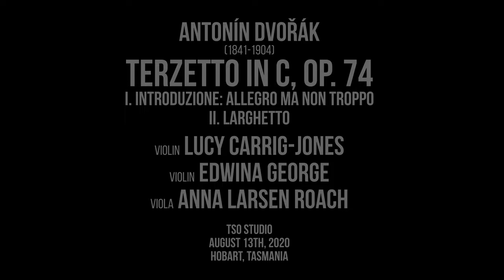TSODailyDose DVOŘÁK, Terzetto in C, Op. 74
Antonín Dvořák
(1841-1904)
Terzetto in C, Op. 74
I. Introduzione: Allegro ma non troppo
II. Larghetto

Violin  Lucy Carrig-Jones
Violin  Edwina George
Viola  Anna Larsen Roach

TSO Studio
August 13th, 2020
Hobart, Tasmania

TSODailyDose releases Friday at 8AM AEDT, 2PM PST